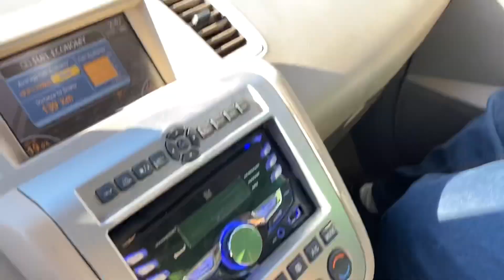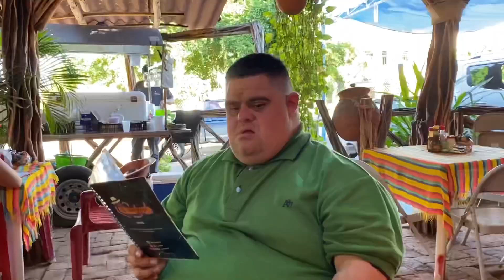Ramoncito se despide del GERENTE CAPPUCHINO